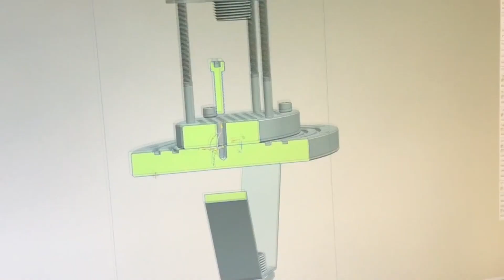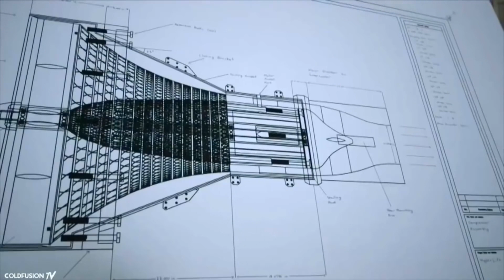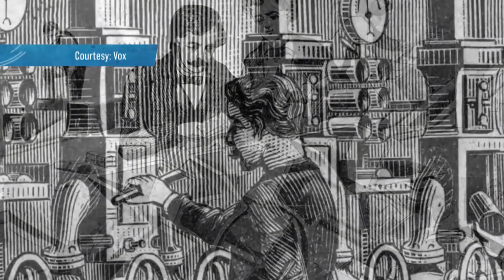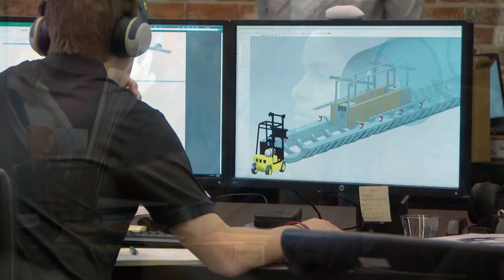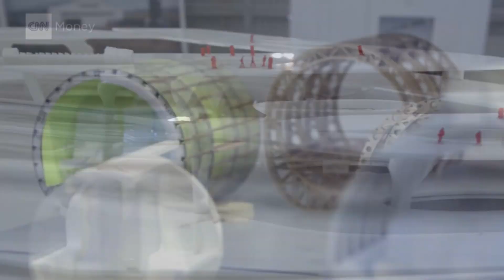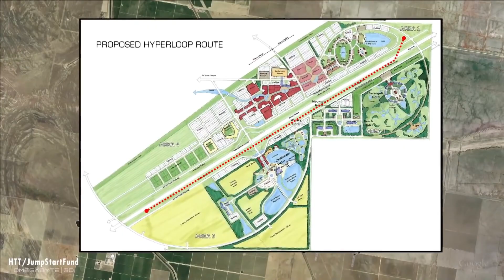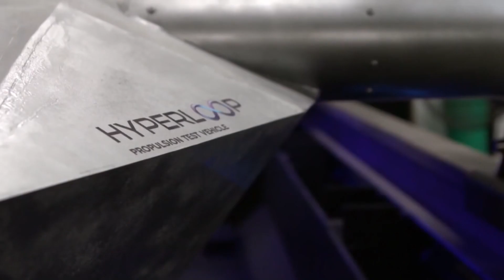Hyperloop video Introduction & Test Track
Hyperloop is a new way to move people and things at airline speeds for the price of a bus ticket. It's on-demand, energy-efficient and safe. Think: broadband for transportation.